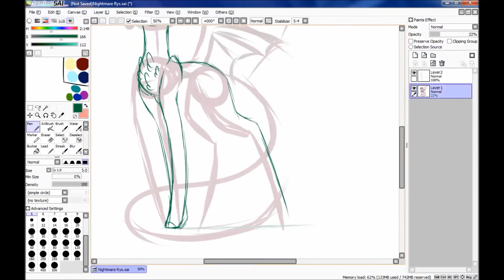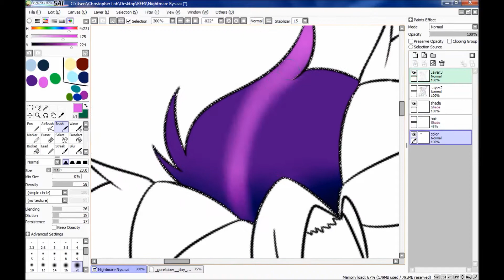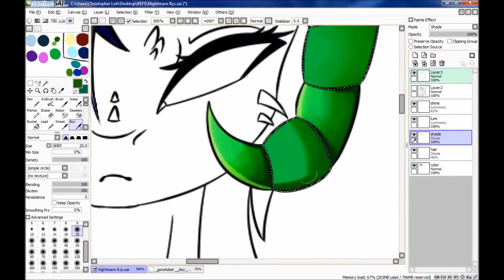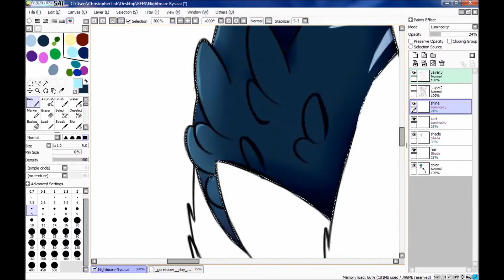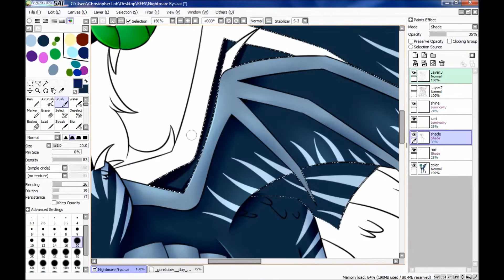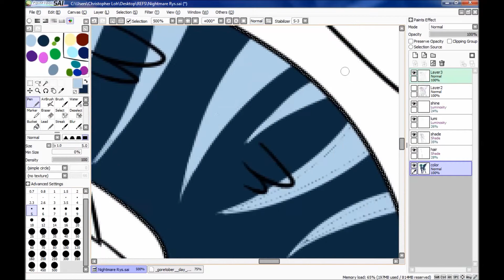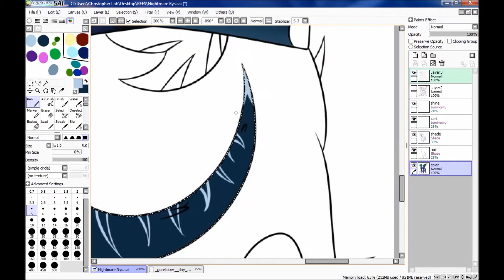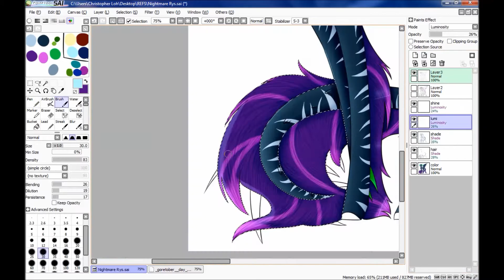[MLP SPEEDPAINT] Nightmare Series Episode 4: Nightmare Rys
Real Time: 7 hrs
Programs: Paint Tool SAI, TubeCatcher and Windows Movie Maker
Tablet: Wacom Intuos Draw S

Hey! Glad you made it this far. Answer this question in the comments to get your OCs Nighmare Version drawn by me:

What is the Mitochondria?